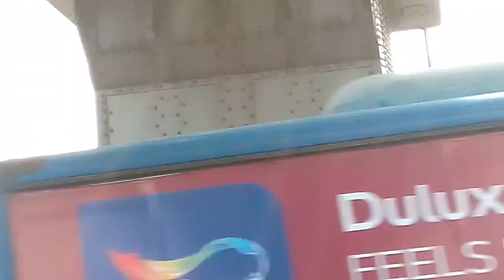हाबडा Bridge की सच्चाई जानकर उड जायेगे होश ||howrah bridge kolkata history || kolkata tourist places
howrah bridge kolkata history || kolkata city tour by bus || kolkata tourist places

kolkata vlog
kolkata
travel vlog
kolkata tour
places to visit in kolkata
kolkata tourism
kolkata vlogger
kolkata travel
kolkata vlogs
vlog
food vlog of kolkata
travel vlog kolkata
kolkata vlog bangla